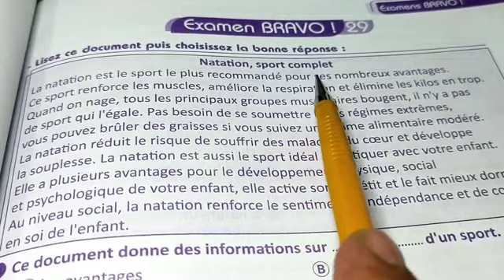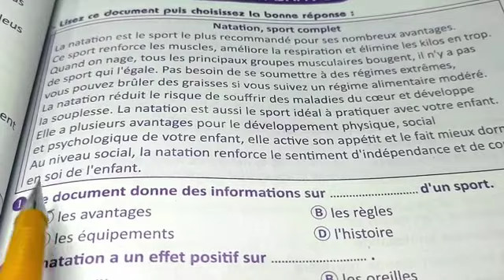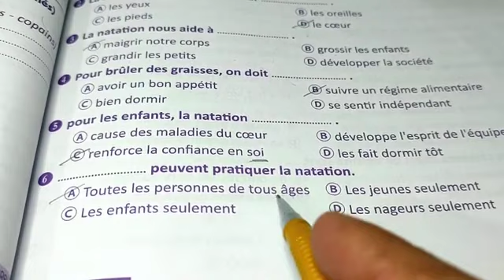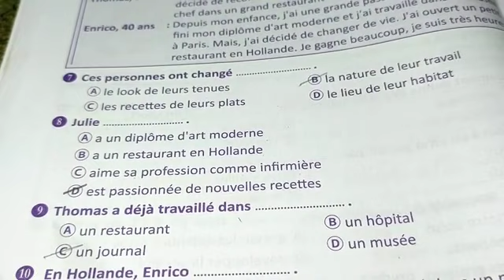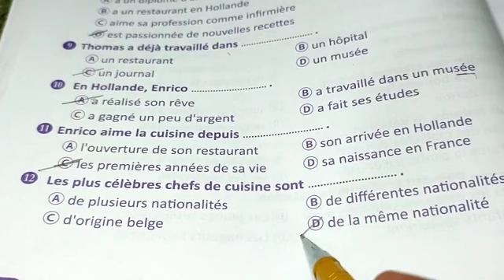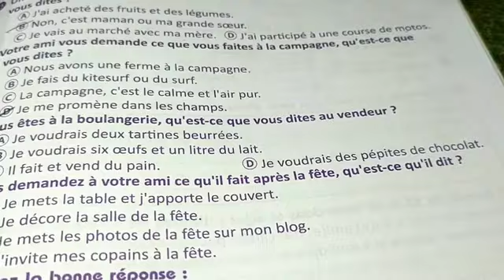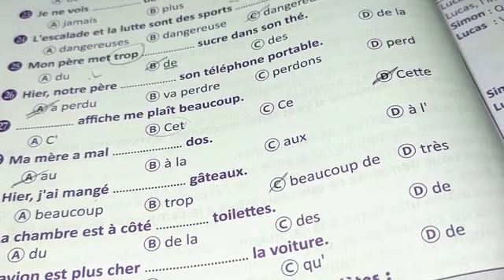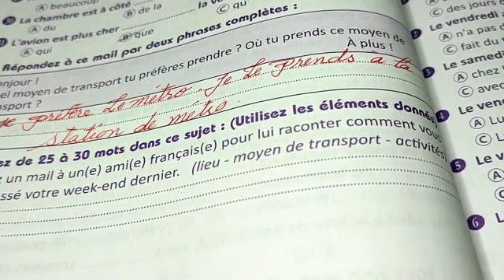حل كتاب برافو البوكليت للصف الثالث الثانوي 2023امتحان29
كتاب برافو
بوكليت برافو 2023
شرح مفصل
رد واضح ومقنع
تكرار للنطق
امتحانات دورية
حلول لكتب أخرى
مراجعات نموذجية

رابط التليجرام